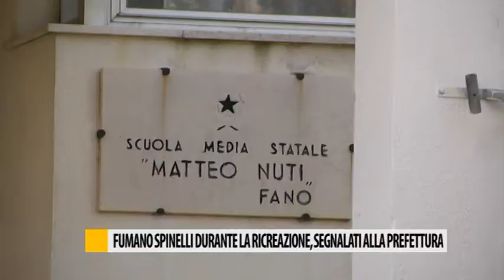Polizia, lotta senza quartiere allo spaccio: controlli nelle scuole